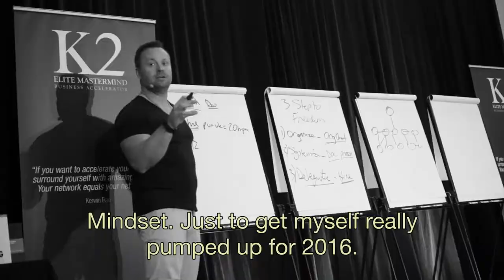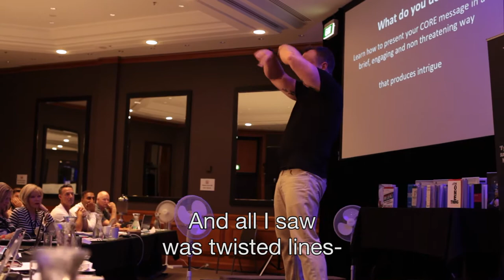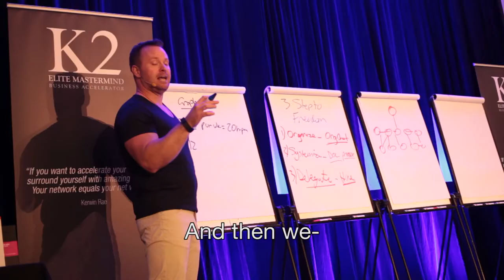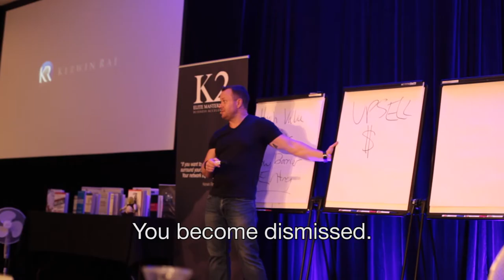NAIL IT & SCALE IT | The Social Experiment 02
Watch behind the scenes of how we deliver happiness to our clients.

The Social Experiment continues as we follow a business on their journey as they learn how to use Social Media in a meaningful way to help thousands of other businesses grow.